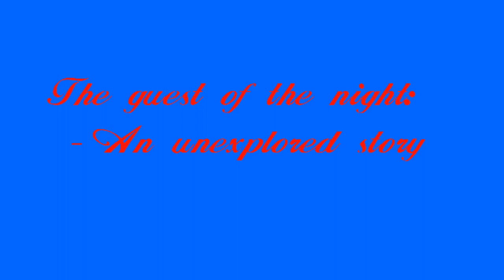The guest of the night: - An unexplored story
Upcoming big project our amra bangali group!!